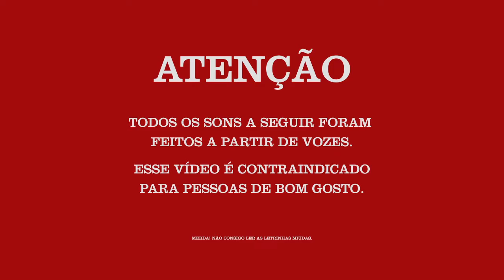"Natal Gostoso" (Pagode A Cappella) - Gó Gó Boys Grupo Vocal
Ouça e baixe o album em ggboys.com.br

GÓ GÓ BOYS: Cicero Melo, Fabiano Lacombe, Marcio Pizzi, Marcelo Rezende, Rafael Pissurno
CANTOR CONVIDADO: Tony Bennett (não topou)
DIREÇÃO E MONTAGEM: Mauricio Stal
DIREÇÃO DE FOTOGRAFIA: Aurélio Oliosi
PRODUÇÃO: Fabiano Lacombe
CENOGRAFIA: Bianca Oigman, Cássia Veras, Joana Penna
FIGURINO: Patrícia Muniz
MAQUIAGEM: Joana Penna
ESTÚDIO DE GRAVAÇÃO: Floresta
ESTÚDIO DE MIXAGEM: Rumori
MIXAGEM: Rafael Pissurno
AGRADECIMENTO ESPECIAL: Leandro Muniz

O "Gó Gó Boys" é um grupo vocal (ou banda vocal) a cappella (só no gogó) e é também um grupo de humor. O grupo nasceu em 2011. Todos os integrantes faziam parte de outro conjunto, a Banda Vocal "Bombando".